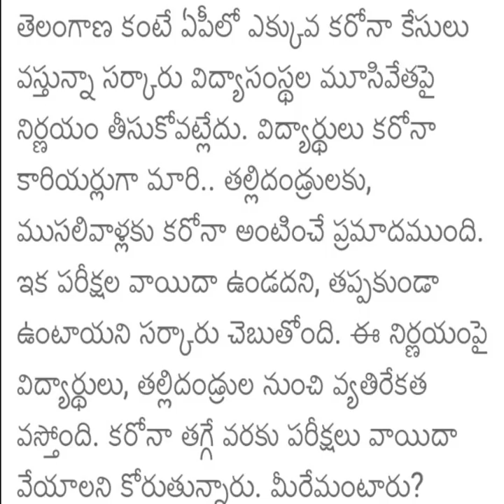AP schools latest news|ap colleges latest update|ఏపీలో స్కూల్స్ కాలేజెస్ మూసివేత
ap schools news,
ap schools new update,
ap schools opening date,
ap schools opening date 2021,
ap schools updates,
school reopen in ap,
ap schools 2021,

ap 10th exams 2021,
ap 10th exams latest news,
ap 10th exams cancelled,
ap 10th exam date 2021,
ap 10th exams date,

ap 10th exam 2021,
ap 10th class exam,
ap 10th class public exam latest news,
ap 10th class exam date 2021,
ap 10th class exam pattern 2021,

ap 10th inter class exam latest news,
ap 10th class exam date,
ap ssc 10th class exam date,

10th exam news ap,
10th public exam ap,
ap 10th public exam 2021,

ap 10th,
ap 10th exam 2021 date,
ap 10th class exam 2020-21,
ap schools latest news,

ap schools and colleges latest news,
ap schools and colleges closed,
ap schools again closed,
ap schools bandh,
ap schools closed,
ap schools colleges reopen date,

ap schools latest news today,
ap lo schools reopen,
schools reopen in ap latest news,
ap schools news telugu,
ap schools today news,
schools in ap today,
ap ts schools reopen date,
ap schools update,
ap schools 2021,
ap 10th class exam update news,
10th class exam news telugu ap,

ap 10th class public exam,
ap 10th class exam result,
ap 10th class exam results 2021 latest news today,

ap 10th class exam time table 2021
ap 10th class exam today news,
ap 10th class exam time table 2021 today,

ap 10th class exam updates,
ap 10th class exam updates 2021,
ap 10th class exam 2021,

ap 10th class exam 2021 date,
ap 10th class public exams,
10th public exams in ap,
ap 10th class public exam model paper,
10th public exam ap, ap inter exams,
ap inter exam 2021 date,
ap inter exam time table 2021,
ap inter exams cancelled,
ap inter exam 2021,
ap inter exam 2021 date news,

ap intermediate 1st year exams,
ap intermediate 2nd year exams,
ap intermediate exam 2021 date,
ap intermediate exam 2021,
AP intermediate public Exam 2021 cancel latest news,
ap intermediate exam latest news,
ap intermediate exam date 2021,
ap intermediate exam 2021 latest news,
ap inter exams,
ap inter exam schedule,
ap inter exam fee last date 2021,
ap inter exam 2021 update,
ap inter college exam,
ap inter college exam date,
ap inter exam date 2021,
ap inter practical exam date 2021,
ap inter 1st year exam 2021 date,
ap inter first year exam date 2021,
ap open inter exam date 2021,
ap inter 2nd year exam date 2021,
ap inter exam latest news,
ap open inter exam latest news,
ap open inter exam latest news 2021,
ap intermediate exam,
ap inter exam news today,
ap inter exam news,
inter exam 2021 news ap,
ap inter public exam 2021,
ap inter exam today news,
ap open inter exam time table 2021,
ap inter 2nd year exam,
ap inter exam 2021 date 2nd year,ap intermediate exam 2021,
ap intermediate exam,
ap intermediate exam fee last date 2021,
ap intermediate exam date,
ap intermediate 2nd year exam date,
ap intermediate 1st year exam date,
ap open intermediate exam date 2021 telugu,
ap intermediate exam postponed,
ap intermediate public exam 2021,
ap intermediate exams,
ap 2nd year intermediate exams,
ap intermediate 2nd year exam 2021,